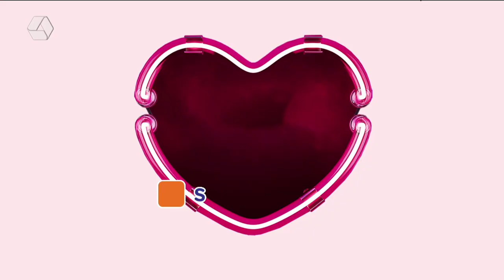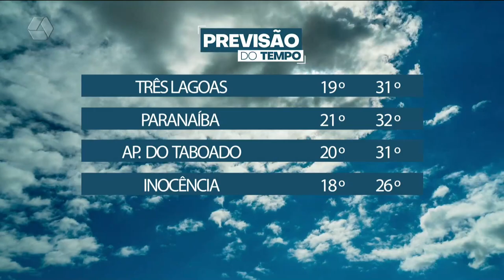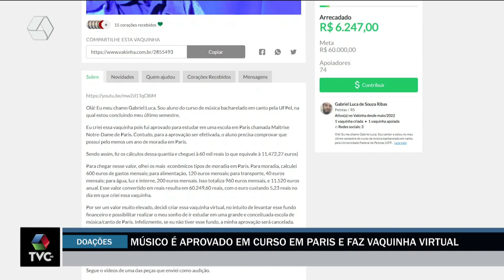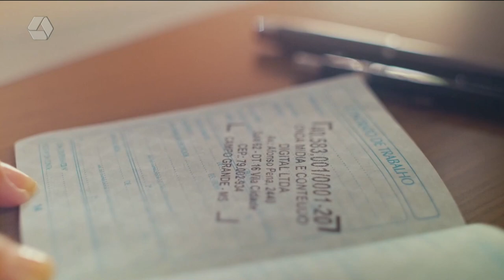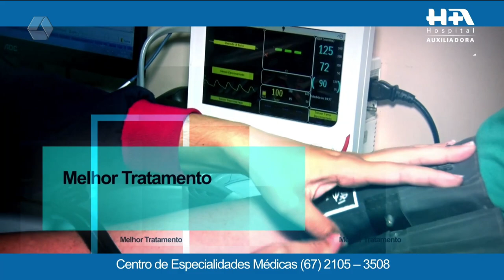TVC Agora 06/06/2022